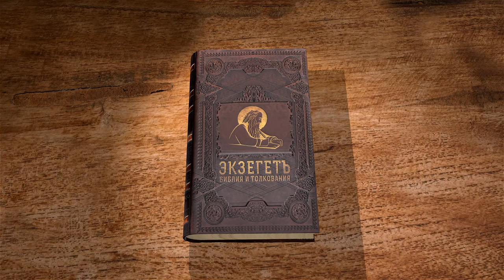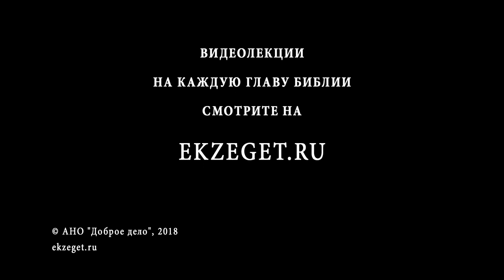Псалтирь. Псалом 24. Протоиерей Олег Стеняев. Библия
Псалом 24, молитва Давида. Как следует возносить душу к Богу? Давид молится, чтобы враги его не восторжествовали, а постыдились, как все беззаконники, а надеющиеся на Господа не постыдились. Здесь Давид не утверждает, что он праведник, а молится о прощении грехов юности, и даже говорит, что грехи его многи. Давид исповедует милость и правосудие Господа, а также блаженство боящегося Господа. Давид угнетён, а враги его умножились и ненавидят его несправедливо. Но он уповает на Господа и не постыдится. Кто принадлежит к Израилю, который будет избавлен он всех скорбей? В какое время написан псалом?